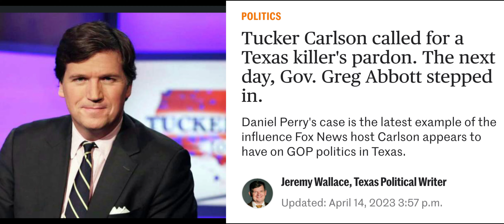LEAKED: Tucker Carlson's Conversation with Greg Abbott Before the Daniel Perry Pardon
Check out this great reporting by the Texas Tribune and Houston Chronicle for more on this:

Thank you for clicking on this and watching to the end. You can’t miss with any of the buttons, but you do miss 100% of the buttons you don’t press.

• PFLAG, support and information for parents, friends, family of queer people, especially those struggling to understand
• Human Rights Campaign, list of additional resources for LGBT+ youth, including emergency resources and hotlines